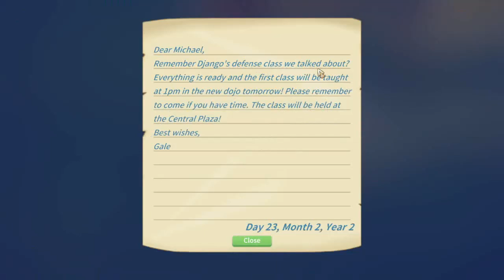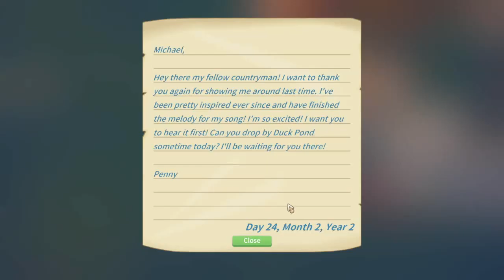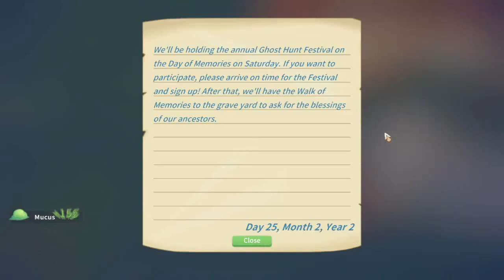DUNGEON IS GETTING EASIER: Let's Play My Time at Portia Part 24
Jason helps Mike do more post game content! He finishes the deepest of dungeons, helps a songstress make her song, does a boss rush, finds new stupid looking armor, learns to fight and gets treated by Django, watches a concert, and abuses the arena in fights.

This is part 24 of our let's play series for My Time at Portia and covers week 8 of year 2.